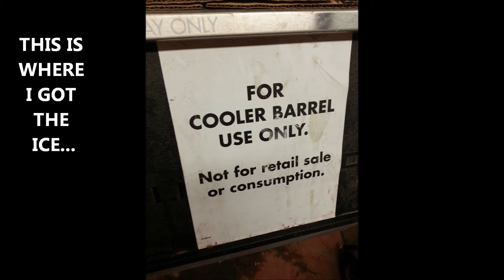ALS Ice Bucket Challenge